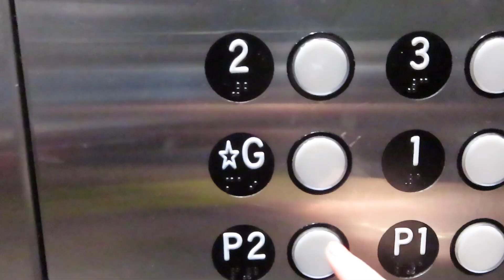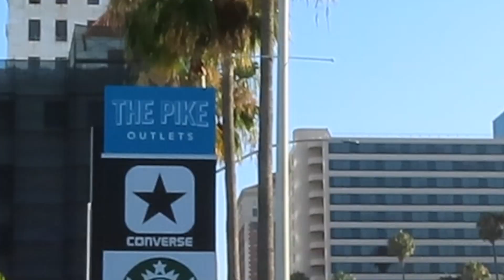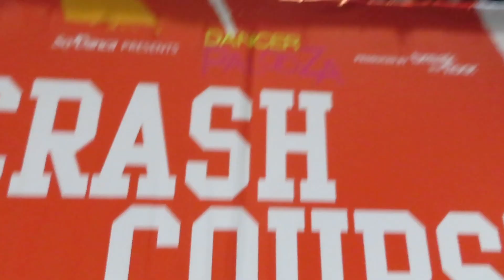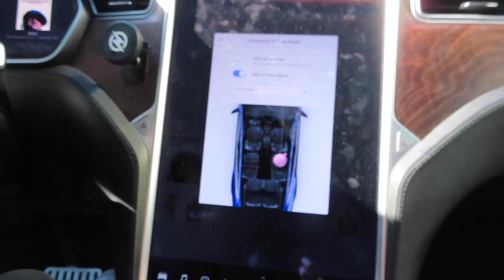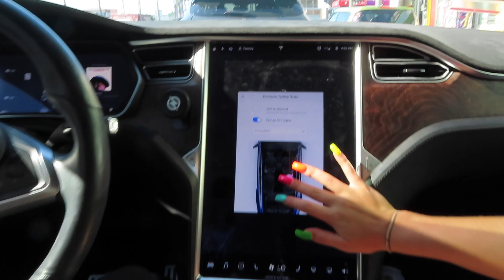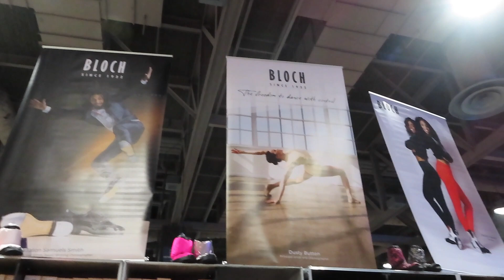shows, car chases, and your favs at dancerpalooza / ella horan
hey lovies !! i know i haven't been posting this first half of the summer but its because i was focusing really hard on my dancing and training !! but i am now back and better than ever and ready to update you guys as much as i can !! enjoy my video